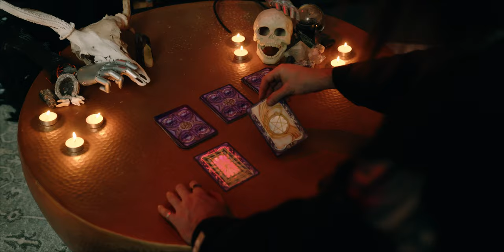Deadlights - Sudden Life / Sudden Death (Official Music Video)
We present you Deadlight's new single 'Sudden Life / Sudden Death', taken from their sophomore album 'The Uncanny Valley' available Friday 21st May via Greyscale Records.

Produced by Tynan Reibelt
Mixed & Mastered by Chris Vernon
Music Video by Nick Hargans

It begins as it ends,

Born into the world out of nothing,

& Then you’re dead.

Back into nothing again.

This is a message from me,
Something that I need to say to my past self.
A temporal soliloquy,
To a boy who likes to hide away in his own world.

Hold on to your seat,
From here things are only speeding up.
Hold on to your dreams,
Time takes everything.

Take me back to nowhere.
Put me back onto my throne.
Take me from the here & now or give me something real to care about.

I waste all of my energy worrying about what I don’t know.
& Always giving myself headaches over the things I can't control.

I'm burning up my youthful days,

& The curtains closing,
But I can never seem to get away.

I got a message, received,
Something that passed down to me from my future self.

“Can you see what’s really happening?
The roof above collapsing in.”

We’ve all got our demons to overcome.
Everyone’s suffering.
& No autopsy of my future self,

Will get me any closer to the clarity I long for.

On anything that I can find that helps me to escape.

While all the world around me decays,
I keep on searching, as minutes turn to hours…

Fade away.

If you can’t fill that hole,
Nothing will.

It can’t be stopped. It can’t be beat,

Time takes everything.
Sudden life.
Sudden death.